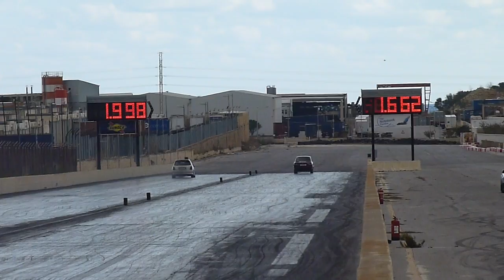November 2012 QTM Day 4 Run 25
1st December 2012 - Day 4 of the Final QTM event for 2012, held at Hal Far Raceway.